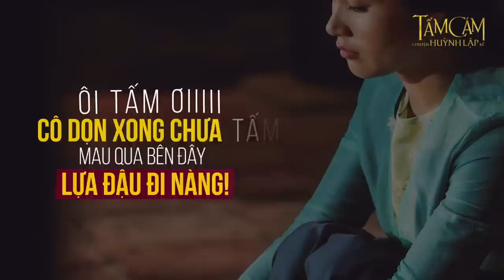Sấp Mặt Luôn - OST - Huỳnh Lập vs Sơn Ngọc Minh | 17 Production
Nhạc phim chủ đề phim Tấm Cám Chuyện Huỳnh Lập Kể
- Sáng Tác: nhạc sỹ Tăng Nhật Tuệ
- Trình Bày: Huỳnh Lập - Sơn Ngọc Minh
- Bản quyền ca khúc: 17 Production